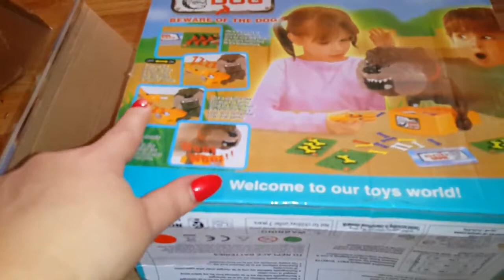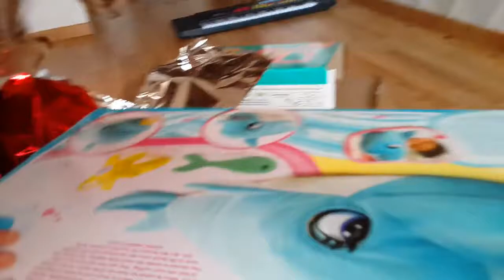Подарки под елкой /интерактивный дельфинчик Blu Blu / большой Чупа чупс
Тим и Маша были послушными детками, поэтому дед Мороз принес много подарков под ёлку! Распаковываем интересную игру Плохая собака, курочку Рябу, которая несет яйца,  супер милого интерактивного дельфинчика  Blu Blu и много других подарков!!!
Tim and Mary were obedient to the children, so Santa has brought a lot of presents under the Christmas tree!